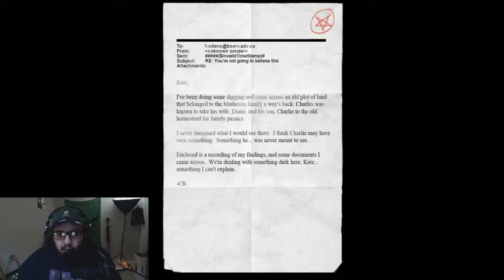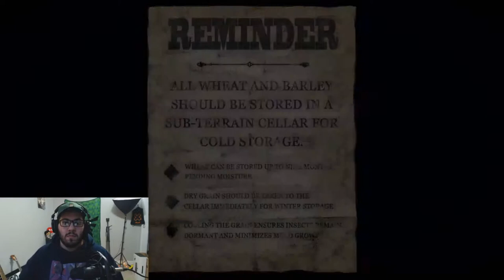Slender: The Arrival | Stream Highlights #3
I SWEAR I'M FUNNY.